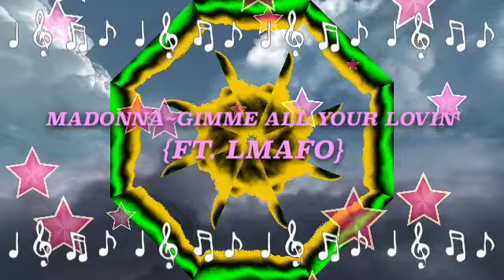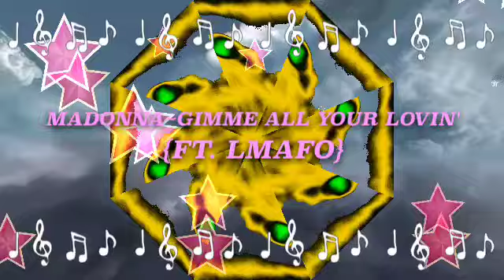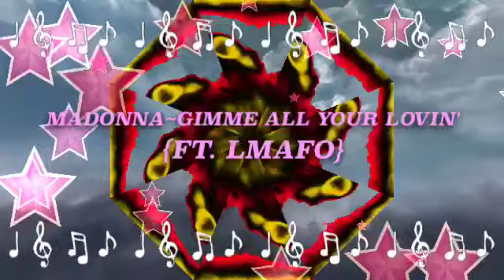"Madonna - Give me all your love (LMFAO) Dj NOX REMIX" Fan Video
Fan video of "Madonna - Give me all your love (LMFAO) Dj NOX REMIX" by ✰★ DJ NOX ★✰.